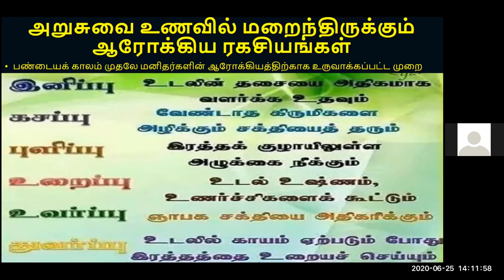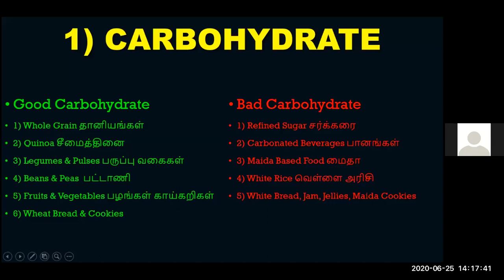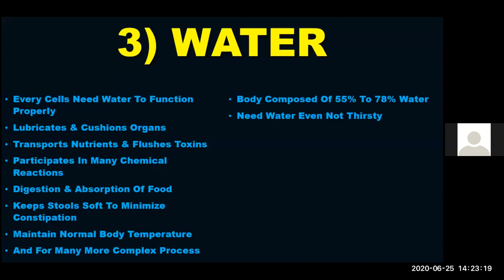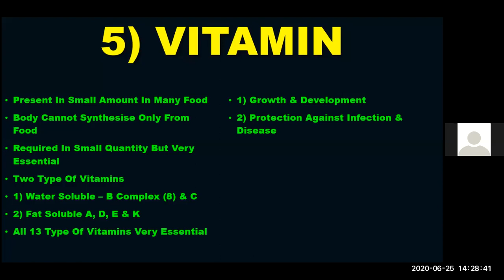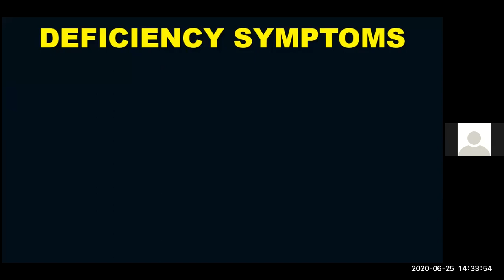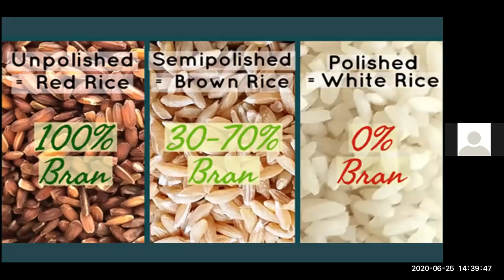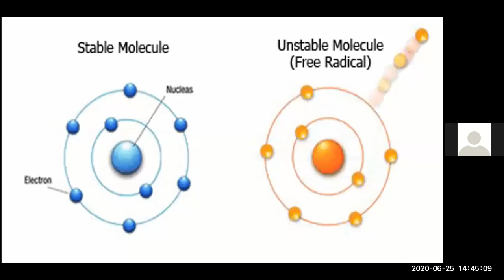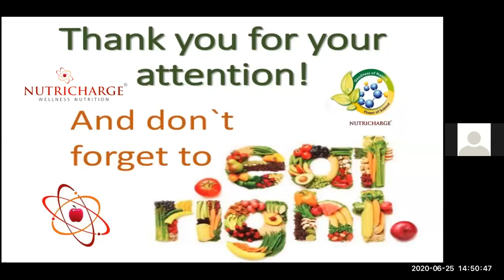உணவில் உள்ள அறுசுவை பற்றி திரு. வேடராஜன் சாரின் விளக்கம்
மேலும் விபரங்களுக்கு